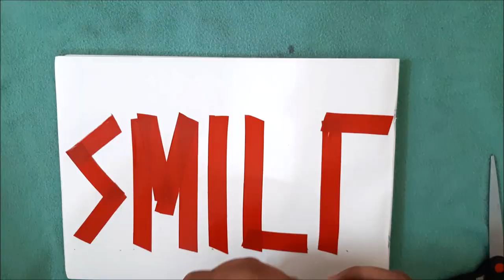Tape Painting Creative Kids Activity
Make amazing and creative painting using tape. Use any household tape such as Electrical tape or Cellotape. Suitable for all ages kids